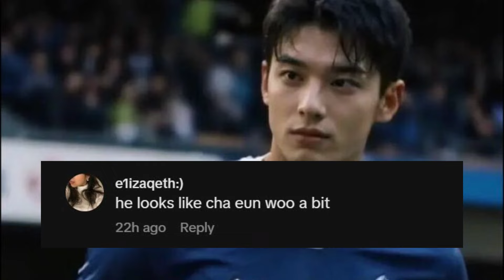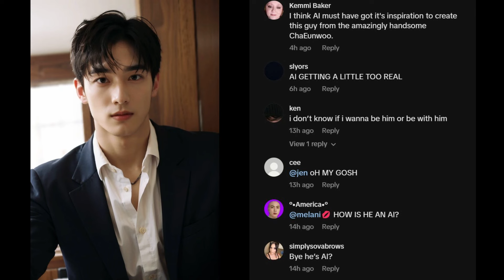K-Pop Fans in the Hunt For The Name Of A Handsome Korean Soccer Player, But There's a Twist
Recently, a TikTok was posted by a K-Pop fan who was asking fellow netizens for help identifying a handsome Korean soccer player, and the video gained over 47,000 likes and 241,300 views in less than a day.
Comments on the TikTok video immediately began drawing comparisons to K-Pop idols, such as ASTRO‘s Cha Eunwoo, SEVENTEEN‘s DK, and THE BOYZ‘s Hyunjae.

One netizen successfully identified the handsome “player” as Kim Yosh, who had a TikTok account of his own where he displayed his many athletic talents.

Although he was correctly identified, there was one problem… Kim Yosh, who currently has over 38,000 followers on TikTok (@kimyosh8), is a Korea and LA-based “AI boyfriend.”
Netizens hilariously cursed how eerily realistic AI has become, though many caught on when looking at the warped logos on his jersey.